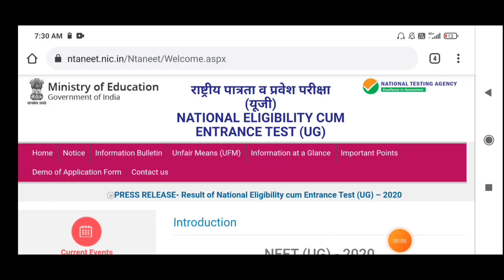Postponed NEET 2021🔥:NEET 2021 Latest News Today | Neet 2021 Latest Update | NEET 2021, Teachmint